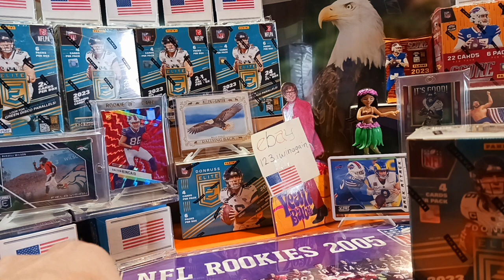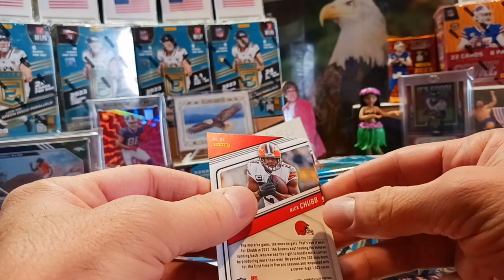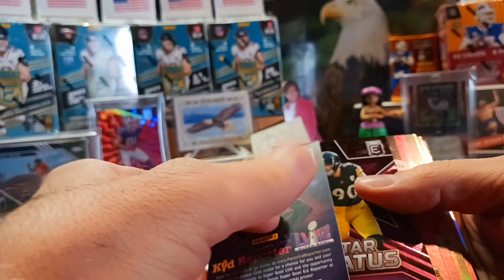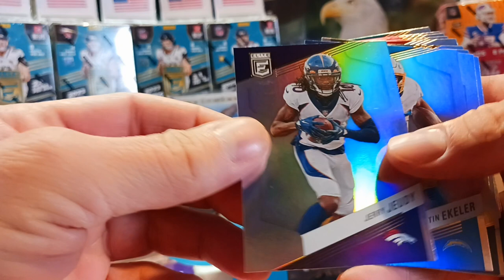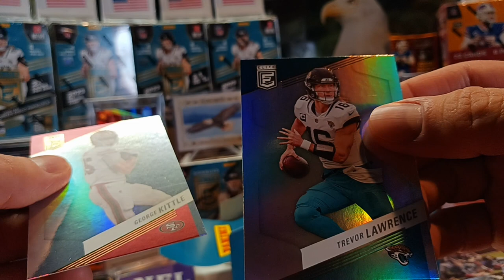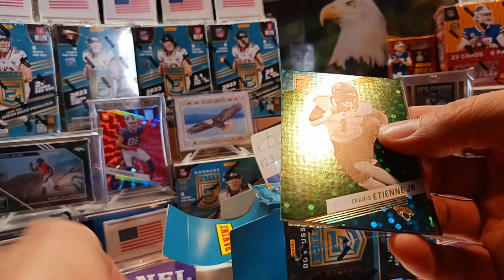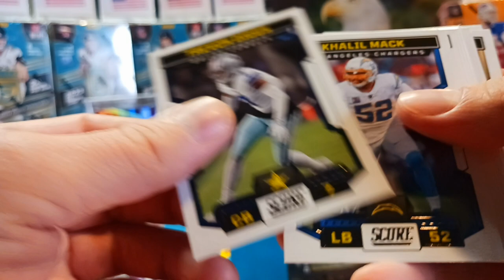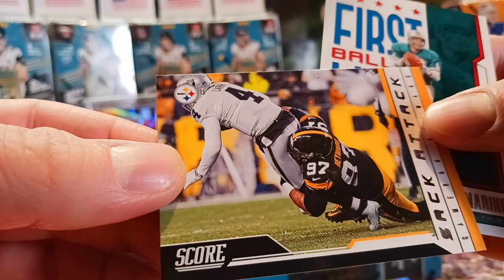🌄Wake&Break🐓2🏈23 Panini NFL Donruss Elite Epiphany Blaster plus Value pack and the search continues